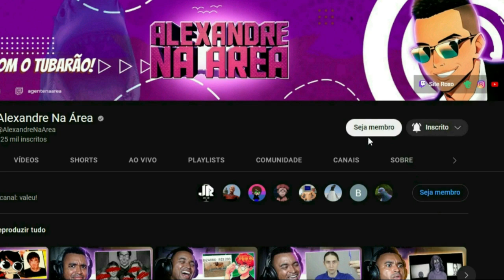🟪 o AUGE e a QUEDA de Danny Phantom! - Análise e Nostalgia - @CerebroEspacial (Alexandre Reage)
💻 Configurações do meu PC:

Processador: fx 8320e
Mobo: Ga970 USB3
GPU: gtx 750 ti 2gb gddr5